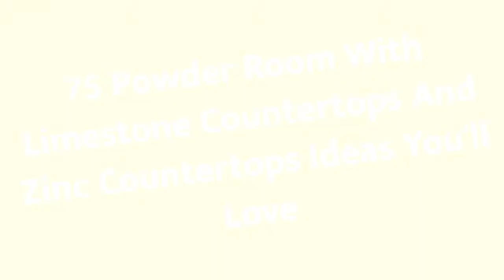75 Powder Room With Limestone Countertops And Zinc Countertops Design Ideas You'll Love 💎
0:00:00 - Intro
0:00:12 - Powder Room With Limestone Countertops And Zinc Countertops Design Ideas You'll Love: Inspirations 1 to 25
0:03:03 - Powder Room With Limestone Countertops And Zinc Countertops Design Ideas You'll Love: Inspirations 26 to 50
0:06:07 - Powder Room With Limestone Countertops And Zinc Countertops Design Ideas You'll Love: Inspirations 51 to 75

👋  Well hey!

Thanks!❤️